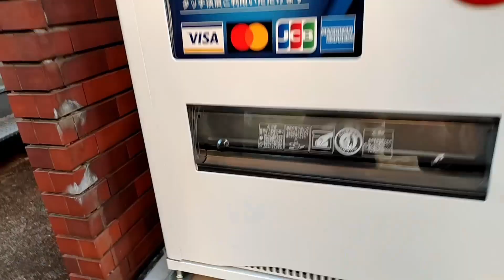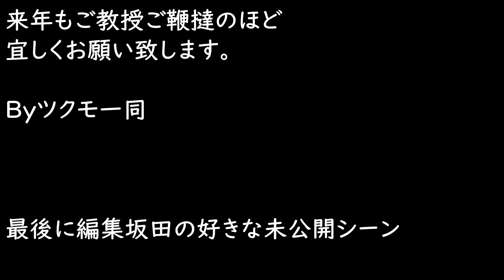泣きそう。2021年いろいろあったから穢れを払いにお参りするVlog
ツクモグッズオリジナルTシャツの購入はこちら！

TikTokチャレンジ中！ 応援お願いします！

ツクモが使用してる靴磨き用の布販売中！特設サイト

■ツクモおすすめ動画